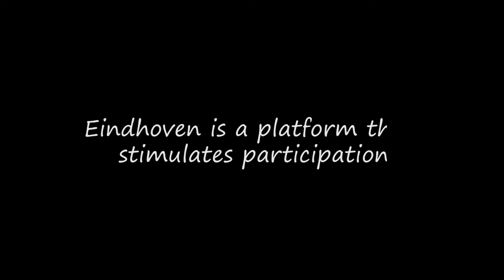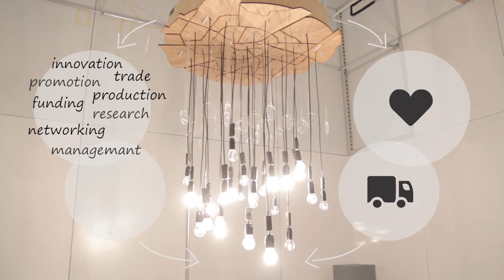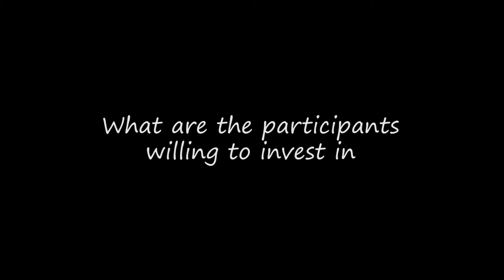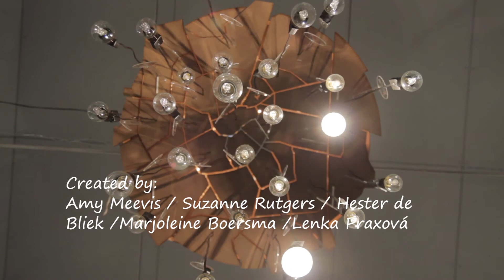DG512 Eindhoven business model